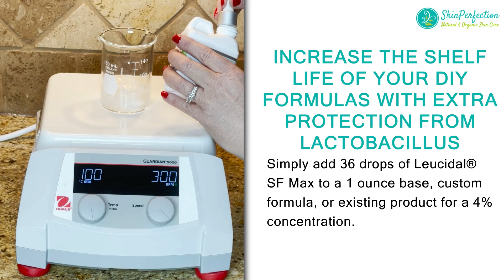Enhance Shelf-life of Homemade Skincare Hyaluronic Acid Serums with Antimicrobials and Lactobacillus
Discover the ultimate secret to fresher, longer-lasting skincare products with Leucidal® SF Max from Skin Perfection.

Master DIY skincare formulations using antimicrobials for lasting protection. Leucidal SF Max, an antimicrobial lactobacillus ferment for protecting your homemade serums, creams, lotion, moisturizers, and more. Are you interested in making your skincare? Are you a small business that needs to use natural ingredients? Do you want to formulate without parabens? Learn how to protect your skin care formulations with natural alternatives to synthetic ingredients. Our video will explain the benefits of Leucidal Liquid SF Max and what it can do for your skincare. Our DIY video tutorial shows the best way to add Leucidal for fresher, longer-lasting products. This is a must for entrepreneurs starting their own skincare line.

Title: The Ultimate Guide To Adding Leucidal® SF Max In DIY Skincare & Cosmetic Formulas | Skin Perfection This video explores information on The Ultimate Guide To Adding Leucidal® SF Max In DIY Skincare & Cosmetic Formulas, but also covers the following topics: Benefits Of Leucidal® Liquid SF Max Safe Skincare Ingredients Protecting DIY Skincare With Leucidal® SF Max ✅ Subscribe to The Channel Skin Perfection Videos for expert guidance on making custom anti-aging skincare products at home

✅ About Skin Perfection. Welcome to Skin Perfection! Your go-to destination to learn how to make custom anti-aging natural and organic skincare products at home. Our video tutorials are perfect for beginners, small business entrepreneurs, estheticians, and even experienced formulators. Our channel is dedicated to helping you achieve healthy, radiant skin using the latest anti-aging peptides, natural and organic botanicals, and antimicrobials. Join us as we explore the world of clean beauty, share DIY recipes, and guide you toward achieving skin perfection the natural way. Get ready to glow from within with our organic skincare expertise!